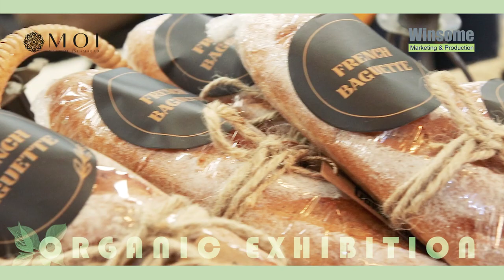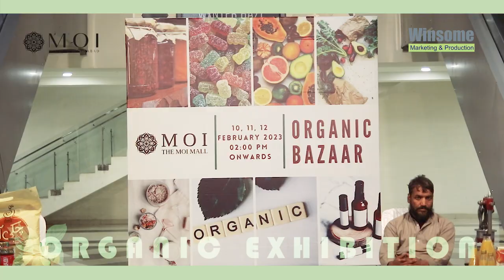Organic Exhibition( MOI Mall) WMP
EVENT: WMP
EVENT COVERAGE: MaQ